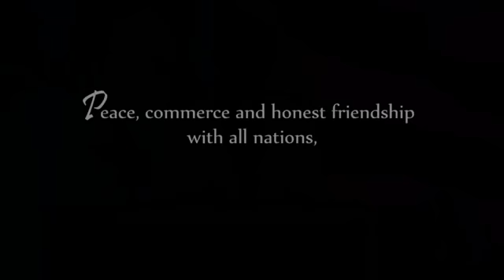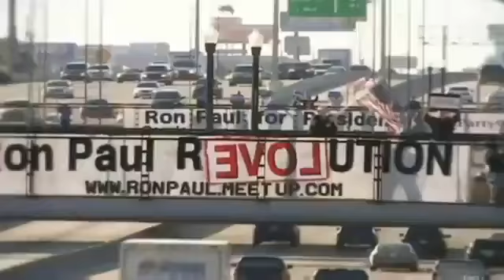Ron Paul Threatens the Establishment!!